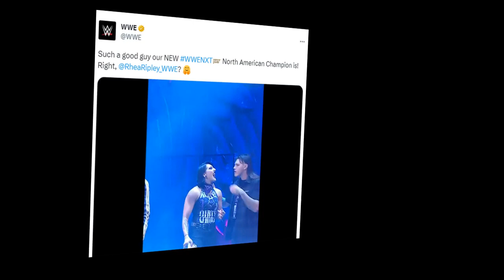Dominik Mysterio's Alleged Revenge Plan on Buddy Mathews Revealed in WWE Drama!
In a surprising twist of events, WWE fans speculate that Dominik Mysterio might be seeking revenge on Buddy Mathews, his real-life girlfriend's former beau, for an on-screen kiss with his sister Aalyah Mysterio. The brewing drama has caught the attention of the WWE Universe, who are eager to uncover Dominik's true intentions.

Back in 2020, Buddy Mathews, known as Buddy Murphy during his WWE days, was entangled in a romantic angle with Aalyah Mysterio, the sister of Dominik Mysterio. The storyline played out during a heated feud between Seth Rollins, playing the Monday Night Messiah, and Rey Mysterio, Dominik's father. Fans speculate that Dominik may still harbor resentment towards Mathews for the on-screen affection shared with his sister.

As Dominik Mysterio and Rhea Ripley, the Women's World Champion, grow closer in WWE, fans wonder if there's an ulterior motive behind Dominik's actions. Some believe that Dominik might be using his relationship with Rhea Ripley to retaliate against Buddy Mathews, who is now known as Buddy Matthews and has moved on to AEW. However, WWE has not confirmed any such intention from Dominik, leaving the fans to ponder the truth.

Buddy Matthews parted ways with WWE in 2021 and made his debut in AEW, aligning himself with Malakai Black and Brody King as part of the "House of Black." Currently holding the Trios Champions title, it seems unlikely that Matthews will return to WWE anytime soon, but that doesn't stop the speculation surrounding his past actions and their impact on Dominik's current relationships.

Despite the drama surrounding Dominik's alleged revenge plan, he recently achieved a significant milestone by capturing the NXT North American Championship. Celebrating his victory, Rhea Ripley shared a heartwarming post on social media, expressing her admiration and support for her partner's achievement.

With Dominik Mysterio's first singles title win in WWE and the Judgment Day faction on a roll, the WWE Universe eagerly awaits what lies ahead for the newly crowned champion. As fans continue to delve into the drama and speculate on Dominik's intentions, one thing is certain – the excitement in WWE is far from over.

wwe highlights today
wwe raw highlights today
wwe raw highlights today - youtube